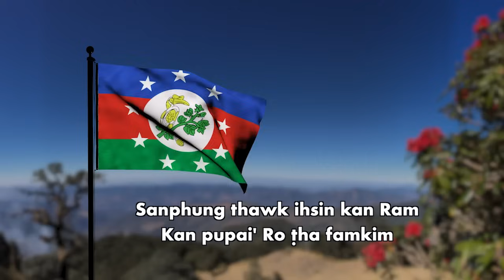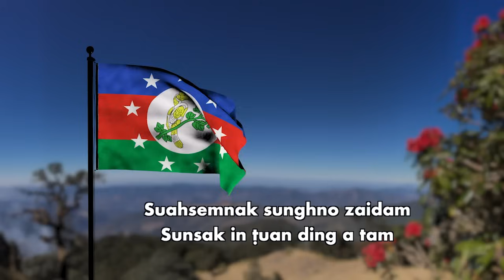May 5 zing; ZRA EC Camp 2 CNA hoha mi CDF pawl in an la, Kalay ah SAC ralthuampi in 1 thi, 3 hriam